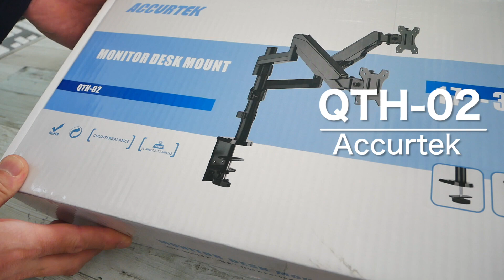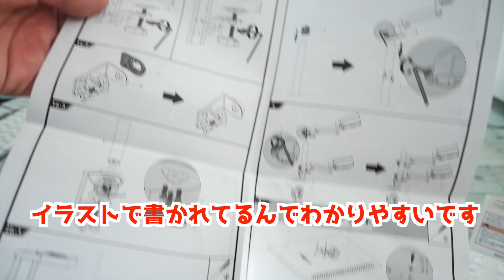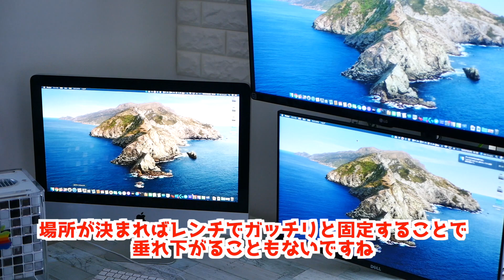オシャレなデスクにするならモニターアームは絶対必要説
みなさん、こんマカ!　人気の動画投稿者さんみたいなデスクにしたいマカロンですっ
今回はMacが似合うオシャレなデスクにするべくモニターアームを設置しました
なんと株式会社ACCURTEK様より提供していただけました!

商品はこちら↓
【PC モニター アーム ディスプレイスタンド ２アーム 液晶ディスプレイアーム ガス圧式 縦型2台設置可能 17-32インチ QTH-02 Accurtek】

Mac&自作PC大好き【macaron/マカロン】ですっ！
このチャンネルでは古いMacを改造（破壊？）したり、ケースMODなどを行ったりしてます。
全国のMac好きの皆さんよろしくお願いします！

【マカロンが使用してるマイク 】
audio-technica AT2020USB+

【マカロンが使用してるカメラ】
LUMIX DMC-GX7MK2LK

【マカロンが使ってるBGM】